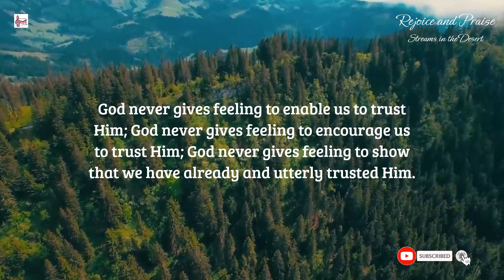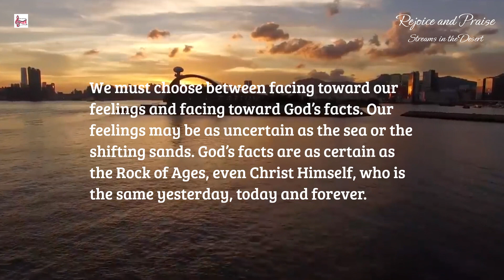Daily Devotion@ rejoiceandpraise | Facts vs Feelings | 2 Cor 5:7